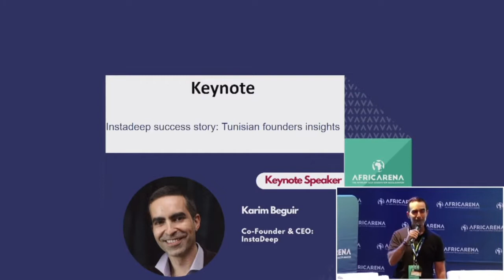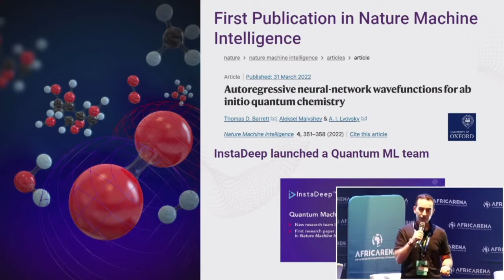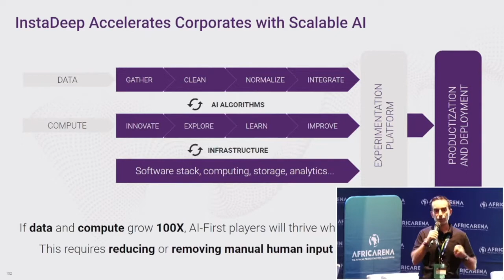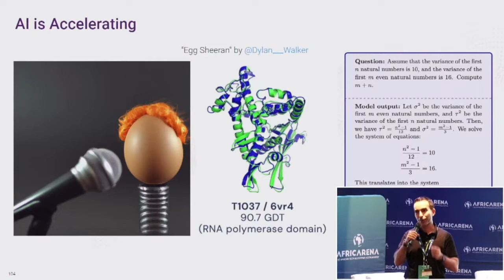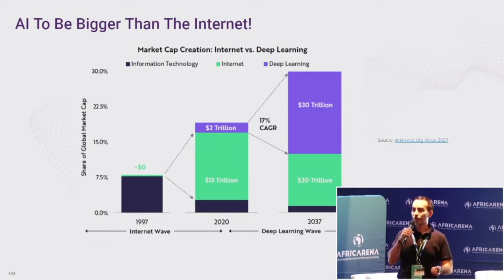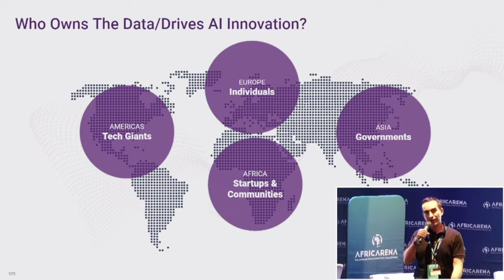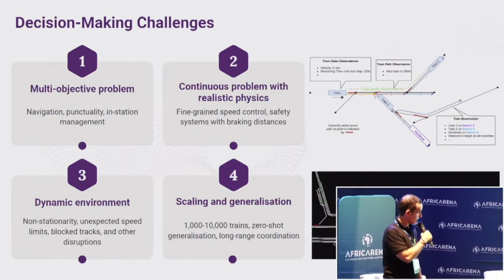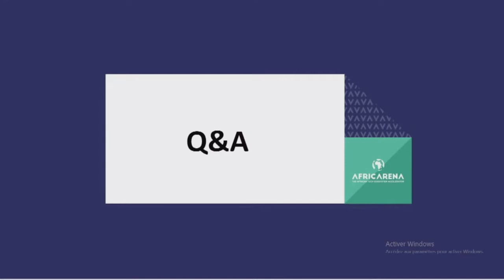Instadeep success story: Tunisian founders' insights | A keynote by Karim Beguir